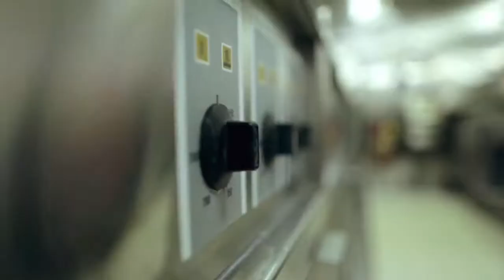Italian cuisine at Giovanni's Table on Royal Caribbean ships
Dine at specialty restaurant Giovanni's Table on board Royal Caribbean ships and enjoy an authentic Italian meal of pastas and more, that the whole family will enjoy.
This and a lot more with TIRUN,